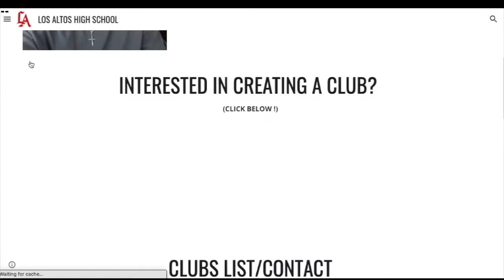2ND SEMESTER CLUB RUSH 2020-21